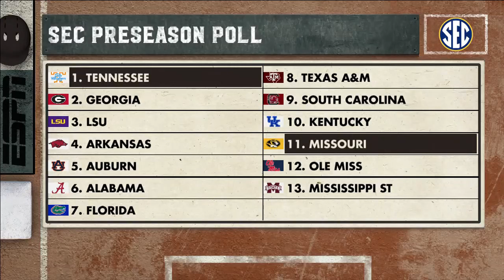#11 Missouri vs #9 Tennessee | Game 2 | Full | College Softball 03/16/2024